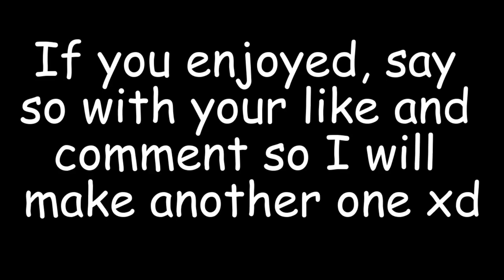What Happens When You Buy ROBLOX Toys? (A Short Animation by DatNoobyRB)